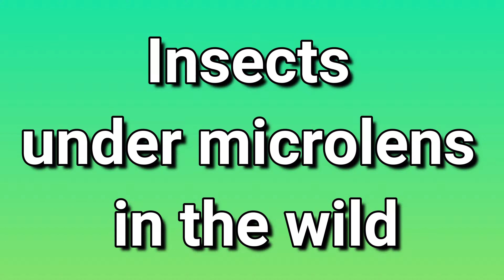insects in wild under mobile macro lens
Macro photography using a mobile phone is one thing that has gained popularity these days. What is macro photography in general, you may ask? What are the suggested photography tips?macro photography

Macro photography is when photos are taken at a very close range to get precise details with good magnification.

Just how good does the enlargement have to be? Well, ideally, the magnification produced when doing macro photography is at least 1:1, the ratio of 1:1 is the size of the object by comparison (the size of the cliché / negative film in ancient times, if we're talking about the present, it's the size of a full-frame camera sensor). In our case, it's 24mmx36mm, which is the size to compare to with the large object that we photograph.

insects in wild under mobile micro lens

COPYRIGHT @MG Production  © ®
COPYRIGHT @THE TECH LAB  © ®
COPYRIGHT @🌎THE WORLD NEWS 🌎  © ®